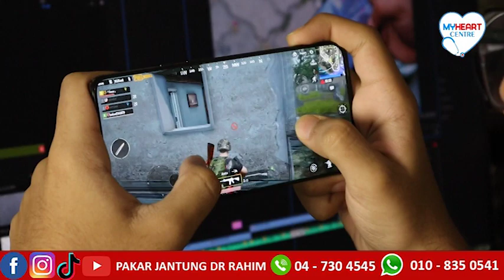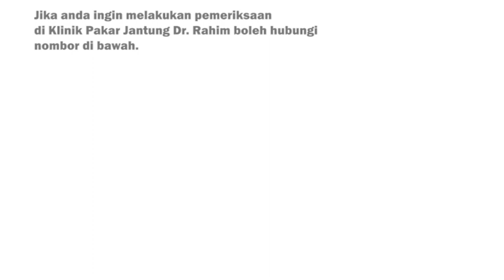𝗦𝗢𝗔𝗟 𝗝𝗔𝗪𝗔𝗕 𝗕𝗘𝗥𝗦𝗔𝗠𝗔 𝗞𝗢𝗟. (𝗕). 𝗗𝗥. 𝗔𝗡𝗨𝗔𝗥: 𝗔𝗞𝗧𝗜𝗩𝗜𝗧𝗜 𝗟𝗔𝗦𝗔𝗞 𝗜𝗧𝗨 𝗠𝗘𝗠𝗕𝗨𝗡𝗨𝗛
𝐀𝐍𝐃𝐀 𝐊𝐄𝐍𝐀𝐋 𝐒𝐄𝐒𝐈𝐀𝐏𝐀 𝐘𝐀𝐍𝐆 𝐌𝐄𝐌𝐏𝐔𝐍𝐘𝐀𝐈 𝐌𝐀𝐒𝐀𝐋𝐀𝐇 𝐁𝐄𝐑𝐊𝐀𝐈𝐓𝐀𝐍 𝐉𝐀𝐍𝐓𝐔𝐍𝐆!!!
❌SENGSARA AKIBAT KOMPLIKASI SAKIT JANTUNG
❌MEREKA YANG BIMBANG TENTANG MASA DEPAN
❌MEREKA YANG TAK BOLEH TIDUR MALAM KERANA MEMIKIRKAN NASIB  AKIBAT SAKIT JANTUNG?
❌MEREKA YANG BIMBANG KEHILANGAN ORANG TERSAYANG???
 ❤️❤️𝐊𝐀𝐌𝐈 𝐒𝐄𝐃𝐈𝐀 𝐌𝐄𝐌𝐁𝐀𝐍𝐓𝐔 𝐀𝐍𝐃𝐀❤️
𝐊𝐋𝐈𝐍𝐈𝐊 𝐏𝐀𝐊𝐀𝐑 𝐉𝐀𝐍𝐓𝐔𝐍𝐆 𝐃𝐑 𝐑𝐀𝐇𝐈𝐌.
✅ Diagnosis CEPAT dalam masa hanya satu jam sahaja
✅ Diagnosis TEPAT
✅ Pakar Jantung berpengalaman
✅ Selesa macam rumah sendiri
✅ Peralatan Lengkap:
𝟭) 𝗘𝗖𝗚
𝟮) 𝗘𝗖𝗛𝗢
𝟯) 𝗦𝗧𝗥𝗘𝗦𝗦 𝗧𝗘𝗦𝗧
𝟰) 𝗦𝗧𝗥𝗘𝗦𝗦 𝗘𝗖𝗛𝗢
𝟱) 𝗖𝗢𝗡𝗦𝗨𝗟𝗧𝗔𝗧𝗜𝗢𝗡
𝟲) 𝗨𝗝𝗜𝗔𝗡 𝗗𝗔𝗥𝗔𝗛
✅Rawatan Berkesan
Klik link di bawah untuk temujanji sekarang!

Untuk sebarang pertanyaan, sila call KkPJDR:
𝐀𝐃𝐀 𝐋𝐀𝐆𝐈!
𝐀𝐍𝐃𝐀 𝐌𝐀𝐇𝐔 𝐋𝐄𝐁𝐈𝐇 𝐁𝐀𝐍𝐘𝐀𝐊 𝐈𝐍𝐅𝐎 𝐓𝐄𝐍𝐓𝐀𝐍𝐆 𝐒𝐀𝐊𝐈𝐓 𝐉𝐀𝐍𝐓𝐔𝐍𝐆 ?